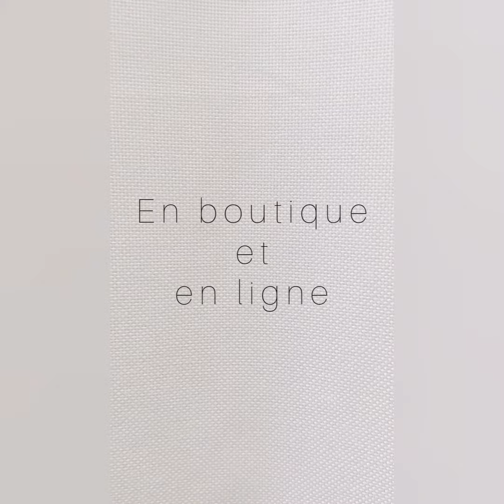Accessoires québécois à l'honneur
Cette semaine, on avait envie d'accompagner nos créations d'accessoires modes québécois dont nous sommes point de vente, ici-même, à notre atelier-boutique de St-Sévère. Chacune des créations de ces artisans d'ici donne une touche d'éclat à nos vêtements. On est fières de dire qu'au Québec, on a du talent!

Tous les vêtements sont des créations signées Rien ne se perd, tout se crée... Voici, en ordre d'apparition, tous les articles présentés:

- La robe légèreté, les boucles d'oreilles feuilles et pierres naturelles (Lost and Faune) et le bracelet Lara (Créart)
- La robe gracieuse et le collier élégante (Marie-Helene Hache)
- La camisole réversible énergie, la jupe euphorie et le foulard léger (Rien ne se perd, tout se crée...)
- La tunique rafraîchissante, le legging 3/4 bleu et le sac tout cuir moyen (Usine SSG)

En espérant vous avoir inspiré à consommer la mode locale!